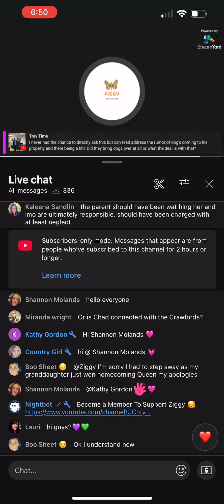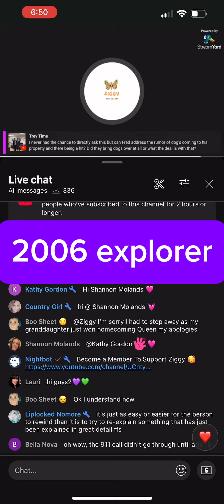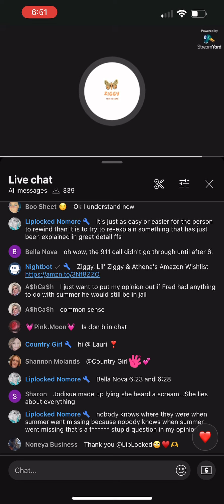Friggy and the scent dogs 🐕